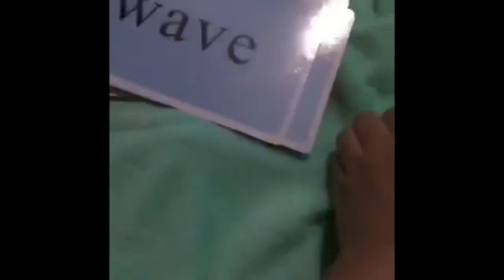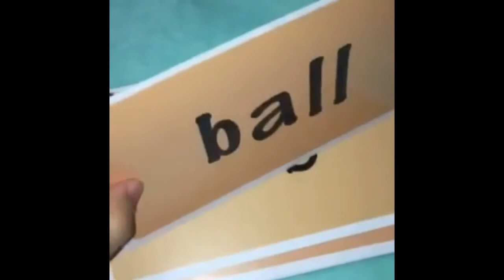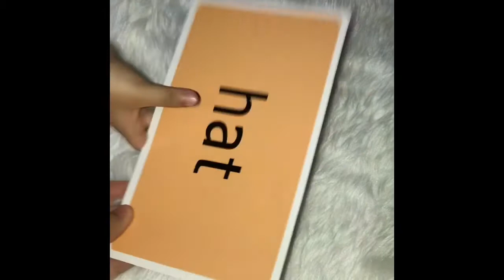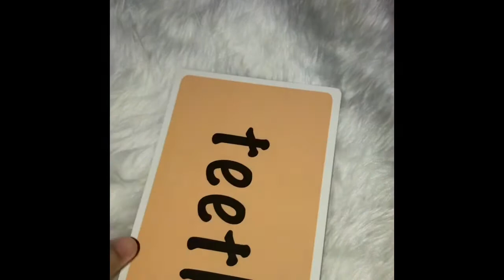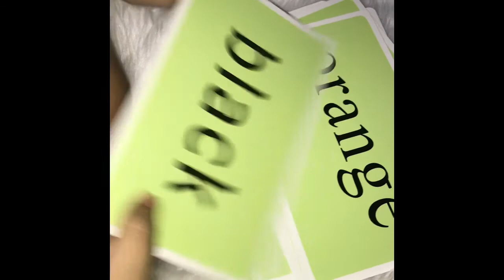AMAZING 2 YEAR OLD GIRL READING WORDS!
My 2 year old daughter in this video were already reading words on her flash cards. In just a month of consistently teaching her the words little by little she can already read many words.